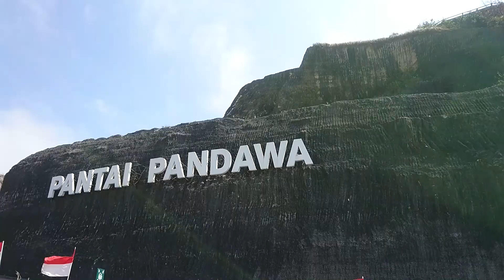TRAVEL-VLOGG #6 : HONEYMOON KE BALI PART 2 | PANTAI MENGIAT SURGANYA PARA BULE BERJEMUR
HARI KE DUA DI BALI KITA BERDUA PERGI KE PANTAI PANDAWA DAN PANTAI MENGIAT. BY THE WAY, PANTAI MENGIAT MERUPAKAN SALAH SATU TEMPAT YANG MASIH SEPI DAN INDAH BANGET GUYS. SO, KALAU KE BALI JANGAN LUPA MAMPIR YA, PANTAI INI BERADA DI BALI SELATAN TEPATNYA DI KABUPATEN BADUNG.